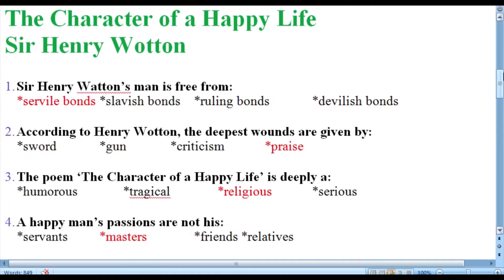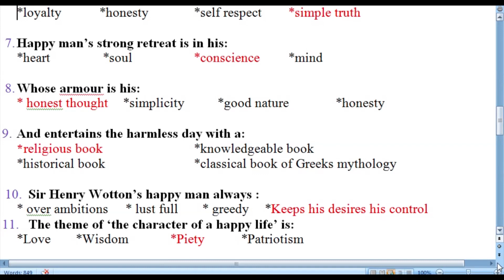The Character of a Happy Life || By Sir Henry Wotton || MCQs || First Year New English | Sindh text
Welcome to my video on "The Character of a Happy Life" by Sir Henry Wotton! In this video, we will learn the poem's themes and meanings, providing you with essential MCQs (Multiple Choice Questions) that are important for your First Year English studies under the Sindh text curriculum.

Practice MCQs to test your understanding
Tips for answering literature questions effectively
Whether you’re preparing for exams or looking to enhance your comprehension of English literature, this video is designed to help you succeed!